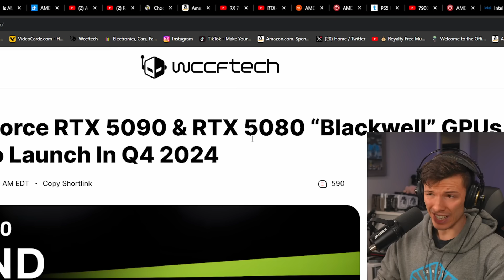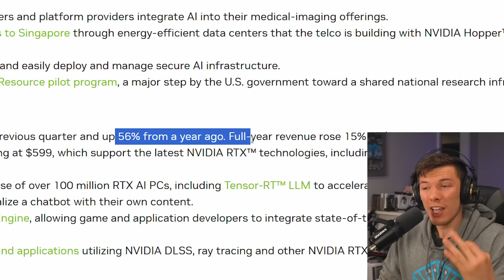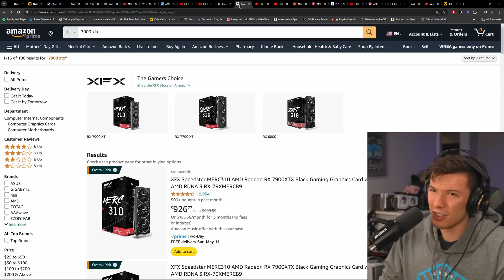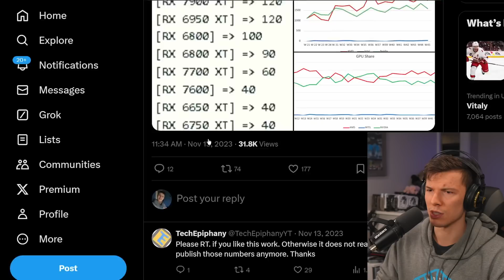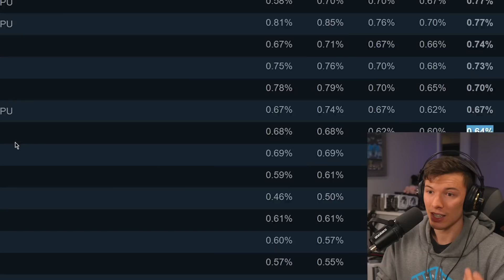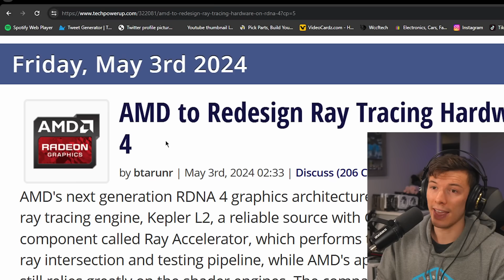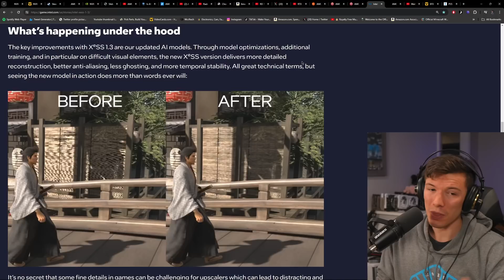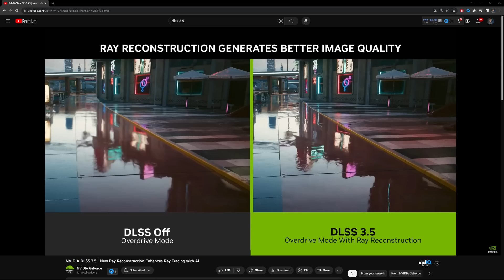Why AMD Gave Up on GPUs...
2024 is looking like a crazy year for graphics cards. Rumors are starting to build up for RTX 5000 series from Nvidia, along with AMD's RX 8000 series. However, some of the rumors for AMD's RDNA 4 are looking odd... like this is a generation of GPUs that they are wanting to "pass over" or something. Could be because the tech isn't there yet, they need to catch up on software, or they just don't think it is worth it. Let's explore this.

0:00- What Nvidia seems to be cookin
0:44- Current State of AMD
3:48- The RX 7900 XTX is good
4:38- Does it matter?
9:11- The RDNA Beast could've been a freak
9:55- The Future of RayTracing on AMD
12:05- FSR is kind of a mess that needs fixing
13:54- Too little, too late?